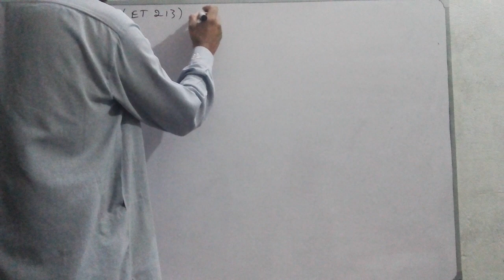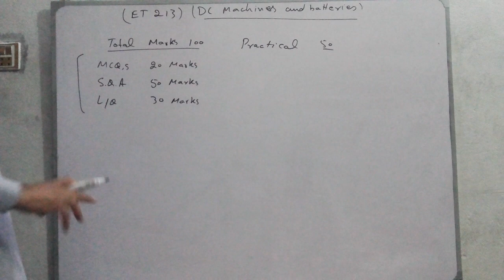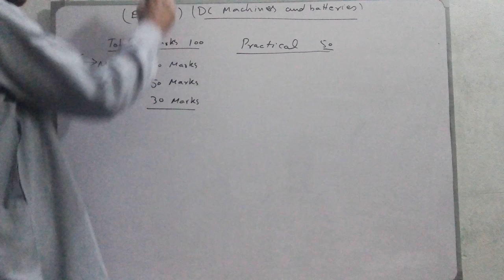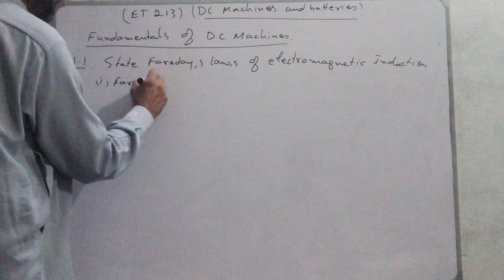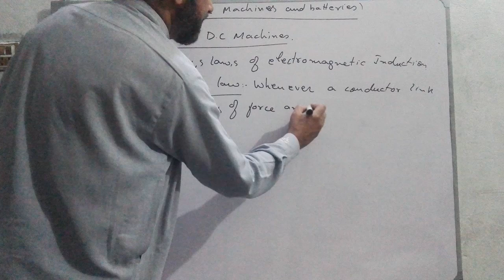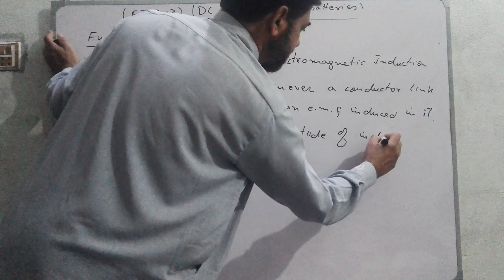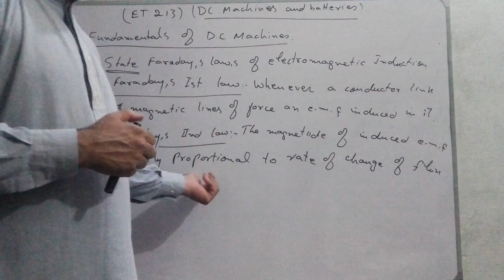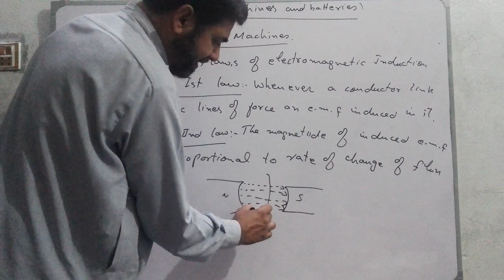S.H.K/ ET 213/ FUNDAMENTALS OF DC MACHINE/ ART 1.1/ LECTURE 1